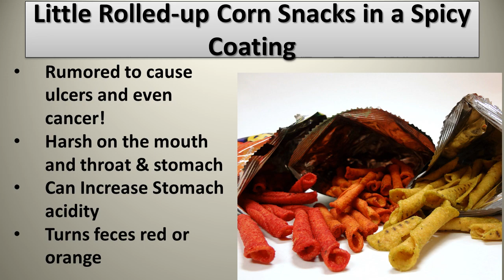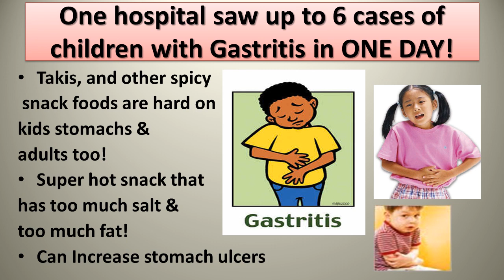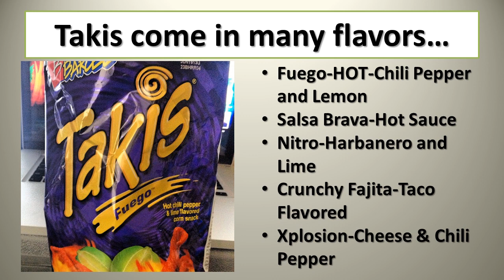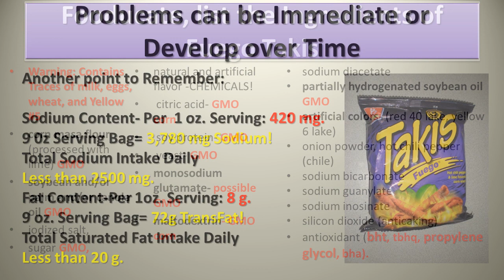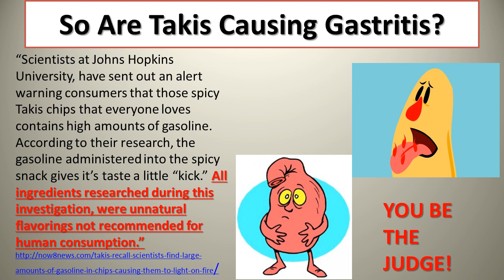Do Takis Really Cause Gastritis?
This video will explore the issue of whether this spicy snack is really dangerous. YOU BE THE JUDGE!

Snowball Microphone

The information is not intended to diagnose or prescribe for medical conditions, nor does it claim to cure, treat or mitigate any such conditions.